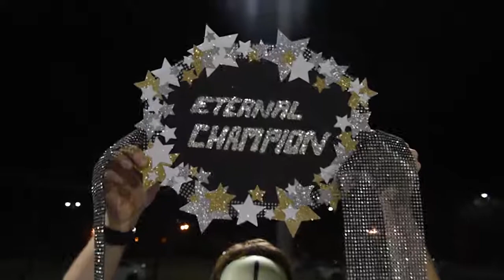A2rU Spectacle Group 6 Film "The Eternal Champion"